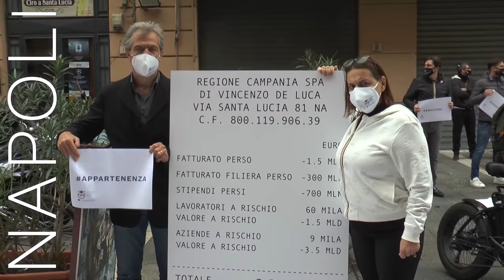VIDEO UFFICIALE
𝟮𝟰 piazze d'Italia
𝟮𝟰 città
𝟭𝟬𝟬𝟬 coperti a terra
𝟭𝟬.𝟬𝟬𝟬 𝘁𝗿𝗮 𝗶𝗺𝗽𝗿𝗲𝗻𝗱𝗶𝘁𝗿𝗶𝗰𝗶 𝗲 𝗶𝗺𝗽𝗿𝗲𝗻𝗱𝗶𝘁𝗼𝗿𝗶 𝘁𝘂𝘁𝘁𝗶 𝗶𝗻𝘀𝗶𝗲𝗺𝗲
𝗽𝗲𝗿 𝗿𝗮𝗰𝗰𝗼𝗻𝘁𝗮𝗿𝗲 𝗹𝗲 𝗶𝗺𝗽𝗿𝗲𝘀𝗲, 𝗶 𝘃𝗮𝗹𝗼𝗿𝗶 𝗲 𝗶𝗹 𝗹𝗮𝘃𝗼𝗿𝗼 𝗱𝗲𝗹 𝗻𝗼𝘀𝘁𝗿𝗼 𝘀𝗲𝘁𝘁𝗼𝗿𝗲
Alessandria - Piazza Della Libertà
Ancona - Piazza IV Novembre
Aosta - Piazza Chanoux
Bari - Largo Luigi Giannella
Bergamo - Sentierone
Bologna - Piazza Maggiore
Cagliari - Piazza Del Carmine
Catanzaro - Piazza Prefettura
Firenze - Piazza Duomo
Genova - Palazzo Lo Zerbino
Mantova - Piazza Sordello
Milano - Piazza Duomo
Napoli - Via Santa Lucia
Perugia - Piazza IV Novembre
Pesaro - Piazza Del Popolo
Roma - Piazza Della Rotonda
Siracusa - Piazza Duomo
Torino - Piazza Carignano
Trento - Piazza Duomo
Trieste - Piazza Unità D’Italia
Vasto - Piazza Rossetti
Venezia - Piazza Campo S.Stefano
Vercelli - Piazza Cavour
Verona - Piazza Bra
Si ringrazia Barbara Zagami, il suo staff e tutti i fotografi/video maker che hanno partecipato raccontando, attraverso le immagini, il nostro evento.